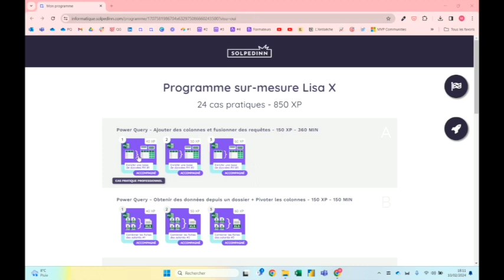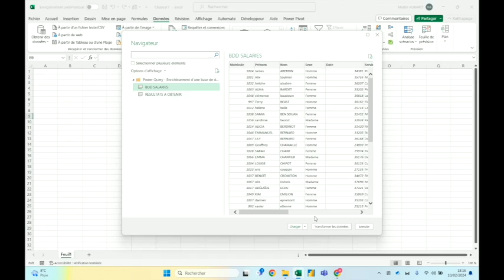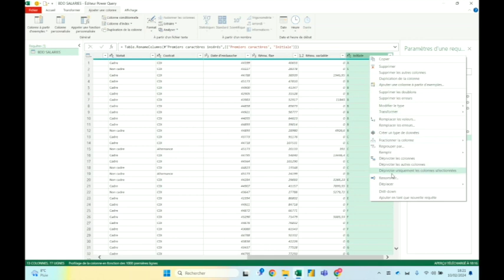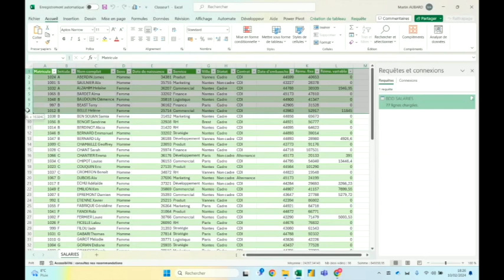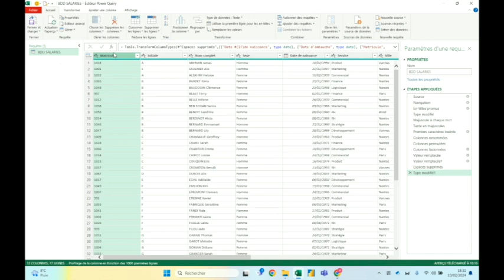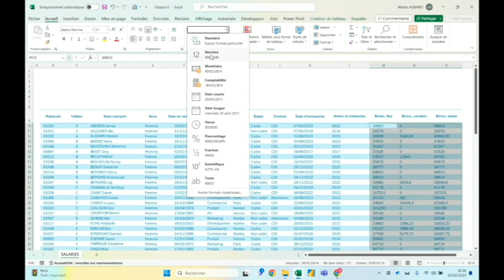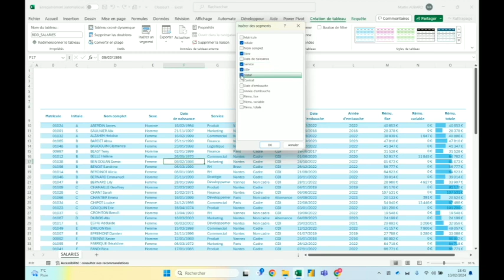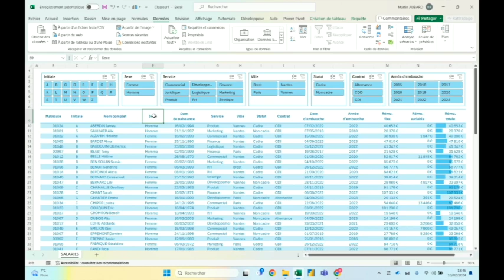Enrichir une base de données RH 100% avec Power Query (et un tout petit peu d'Excel)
Dans cette vidéo nous allons vous montrer comment avec Power Query on peut enrichir une base de données simple sur une problématique RH (faisable dans tout autre domaine).
On va :
- Télécharger un fichier source pour l'éditer dans Power Query
- Standardiser des colonnes pour y ajouter ou enlever des informations
- Créer de nouvelles colonnes pour avoir encore plus de données
- Utiliser certains outils d'Excel comme les segments et les mises en forme conditionnelles pour finaliser notre tableau.

On y utilisera plein d'outil de création, transformation de colonnes, remplacer des valeurs, diviser la colonne. Superbe exercice pour s'initier à Power Query ou alors en développant ses connaissances sur l'outil.

Chapitres de la vidéo :
0:00 Introduction
0:59 Télécharger le fichier
5:04 Créer et standardiser les colonnes
22:48 Créer des segments et des mises en forme conditionnelles